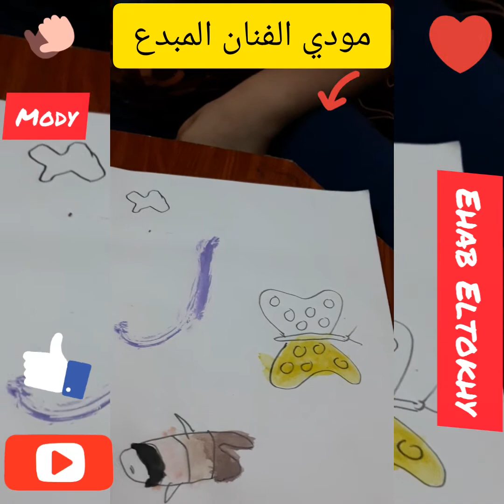لما تحس فجأة انك بقيت بيكاسو .. مودي الفنان.. the universal artiest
الفنان مودي لحظة فن خاصة